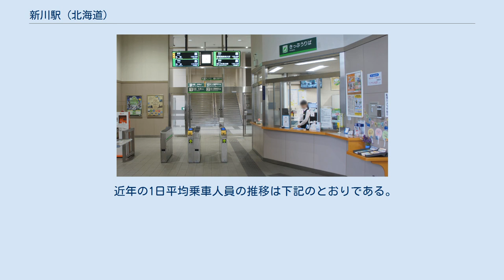新川駅 (北海道)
新川駅（しんかわえき）は、北海道札幌市北区新川4条1丁目にある北海道旅客鉄道（JR北海道）札沼線（学園都市線）の駅である。
電報略号はニイ。
 相対式2面2線（ホーム長：136m・145m）の高架駅である。
ホームへは階段・エレベータのほかに上下両方向のエスカレーターがある。
 2012年5月31日までは八軒駅、新琴似駅と並び、非電化・高架・複線という珍しい構造の駅だった。
また、高架化以前は1面1線だった。
 高架化工事中、八軒駅(ホームおよび線路の真上に構築)から当駅までの区間においては、先ずもともとの路盤の東側に高架単線(現上り線)を構築しつつ、当駅および以北においては一時的に線路をもとの路盤よりも更に北西側(現下り線の更に外側)に振った。
現駅舎は旧駅の真上に構築しつつ、工事期間中は仮ホームは高架の西側真下に作られた。
現駅舎のうち上り線側ホームのみの暫定開業後、下り線側の線路を敷設した。
 桑園駅管理の業務委託駅（北海道ジェイ・アール・サービスネットが受託）。
みどりの窓口（営業時間7時00分 - 20時00分）、自動券売機、話せる券売機、簡易自動改札機（切符は入場のみ対応で出場時には使用済み切符を受取箱に投入、ICカードは出入場ともに対応）が設置されている。
かつてはキヨスクがあった。
 （出典：JR北海道：駅の情報検索） 2019年（令和元年）度の1日平均乗車人員は3,258人である。
 近年の1日平均乗車人員の推移は下記のとおりである。
 駅は新川北岸にある新川地区にあり、川からは約500メートル離れている。
周辺は住宅地で駅前広場や商店街はなく、飲食店がわずかにあるのみ。
宅地化が進行してから駅が設けられたためである。